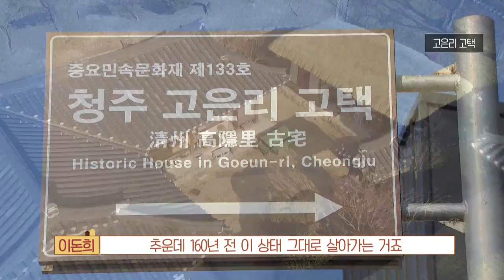[마이맨숀] 집이 곧 역사, 문화재에서 살아보기 #27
청주시 남일면의 고은리 고택을 찾았습니다.
1984년 국가민속문화재 133호로 지정된 집인데요

안채, 사랑채, 행랑채, 곳간채, 광채 등 건물 5동과 방 7개로 구성된
청주 살림집의 모습이 고스란히 남아있는 곳입니다.

행랑채는 게스트 하우스로 개방해 많은 사람들이 고택의 모습을
그대로 느낄 수 있게 하고 있습니다.

마당에는 향나무와 회화나무가 심어져 있어
고택의 역사를 더하고 있습니다.

삶과 문화를 닮고 있는 역사의 공간과
자연을 그대로 마주할 수 있는 공간 모두로
그 가치를 소중히 이어오고 있는 오늘의 마이맨숀입니다.

: 매주 화 08:30 ~ 09:30